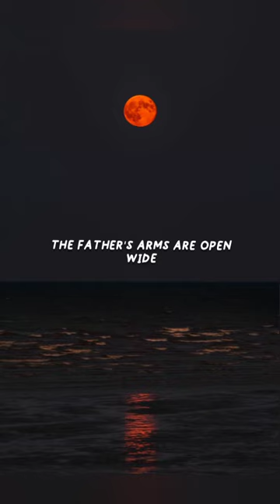O Come To The Altar - Elevation Worship | Short Lyric Video